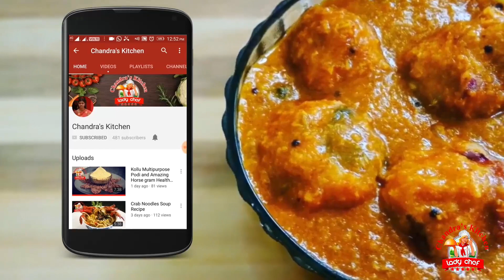ராஜ்மா வடை செய்வது எப்படி | rajma recipe in tamil | keerai vadai recipe in tamil | snacks recipes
In this video having very tasty crispy healthy evening snacks recipe i will made this snacks with rajma & spinach  .. friends try this  healthy & tasty evening snacks Rajma keerai vadai and tell your feedbacks ..
கீரை வடை